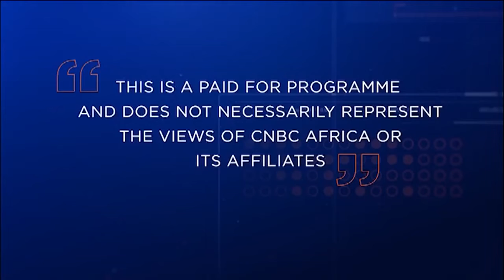NEDA2020: The importance of digitising business in a COVID-19 impacted economy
The impact of COVID-19 on business world-wide forced businesses to speed up the timeline of their digital transformation. This panel discussion on the importance of digitising business in a COVID-19 impacted economy was hosted by Black Umbrellas.